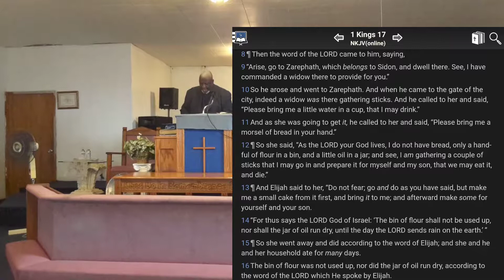10/06/2019 Sunday Message